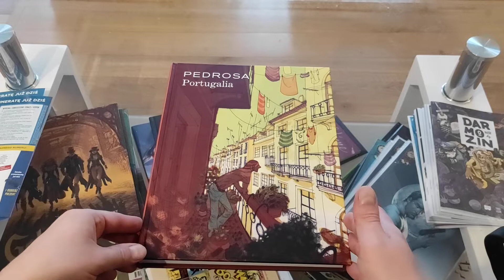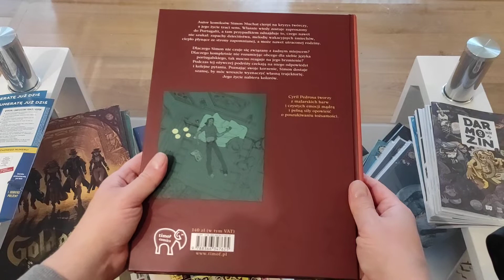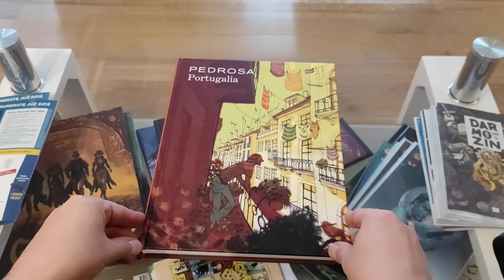Unboxing - komiksowa nowość ? od timof comics !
Kolejna paczka przed końcem roku z pozycją do przeczytania, na dworze zimno więc ciepły klimat jest mile widziany :)
Linki: